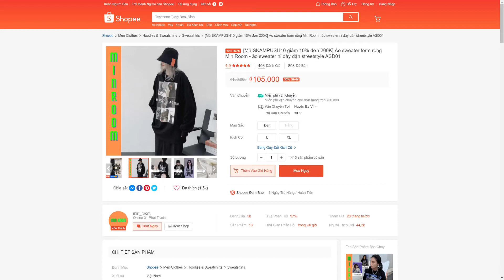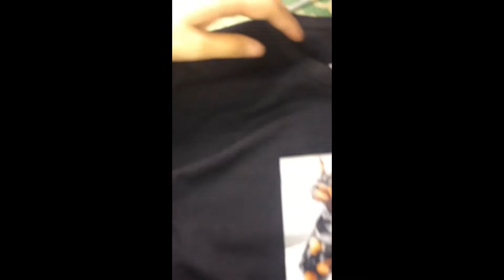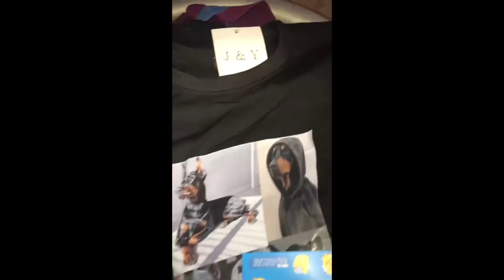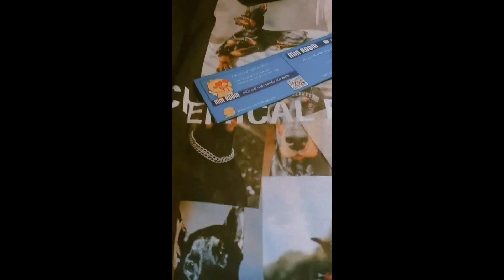Áo sweater form rộng Min Room áo sweater nỉ dày dặn streetstyle ASD01 Shopee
Thông tin sản phẩm:
- Tên sản phẩm: Áo sweater form rộng Min Room - áo sweater nỉ dày dặn hai màu đen trắng phong cách đường phố
- Xuất xứ: VN
- Chất liệu: Nỉ da cá
- Dày dặn, giữ nhiệt tốt, không bị xù lông
- Size áo: L/XL (nhắn tin để bên Min tư vấn size trực tiếp cho khách hàng)
        ⭐️Size L dài khoảng 70 cm (Số đo chênh lệch 1-2cm)
        ⭐️Size XL dài khoảng 75 cm (Số đo chênh lệch 1-2cm)
Đặc điểm áo sweater form rộng:
- Áo sweater được làm bằng chất liệu nỉ da cá dày dặn, có khả năng giữ nhiệt tốt, đặc biệt áo nỉ bên Min phù hợp cho cả nam và nữ.
- Áo sweater xuất phát điểm từ những nghệ sĩ đường phố Hip hop vì thế những chiếc áo nỉ này sẽ mang đến cho bạn sự bụi bặm, trẻ trung và năng động.
- Áo sweater là một item không thể nào thiếu được trong tủ đồ của giới trẻ hiện đại ngày nay, bạn có thể dễ dàng phối những chiếc áo sweater này với quần jean, váy, quần jogger hoặc phối hợp với một chiếc áo bomber khoác ngoài sẽ khiến bạn chất hơn bao giờ hết.
Chính sách bên Min:
⭐️Hỗ trợ đổi trả nếu sản phẩm bị lỗi
⭐️Hỗ trợ đổi trả nếu size không vừa
⭐️Tư vấn size và hướng dẫn cách bảo quản cho khách hàng